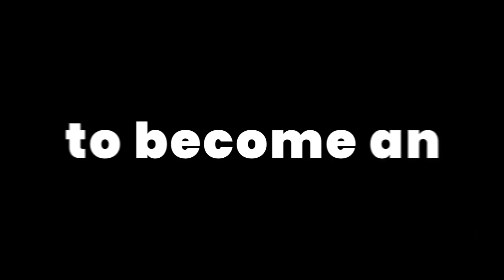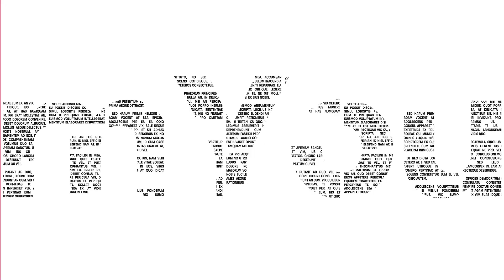Tatted Gym Babe with no Ass Abigail Lay Is Perplexed to Find Out That Men Don't Want Masculine Women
ReclaimYourThrone​​​​​​​​​​​​​​​​ speaks on Tatted Gym Babe with no Ass Abigail Lay Is Perplexed to Find Out That Men Don't Want Masculine Women...